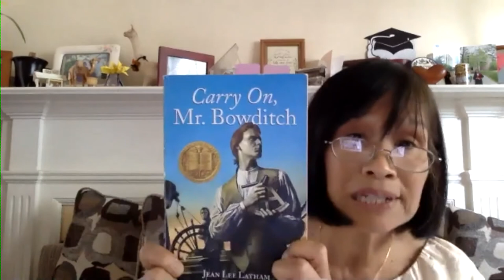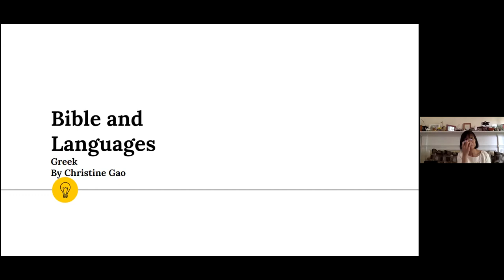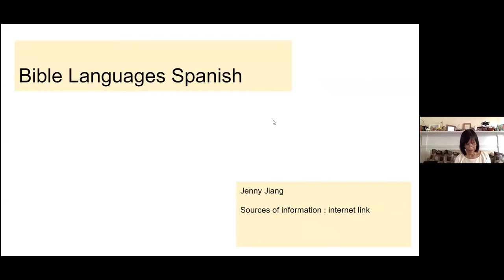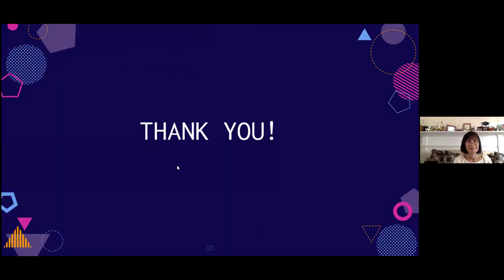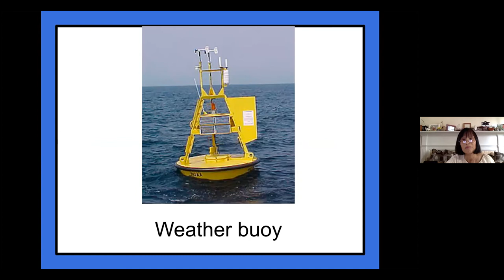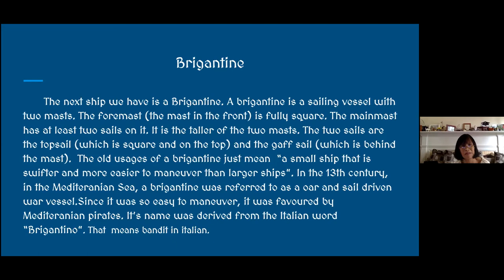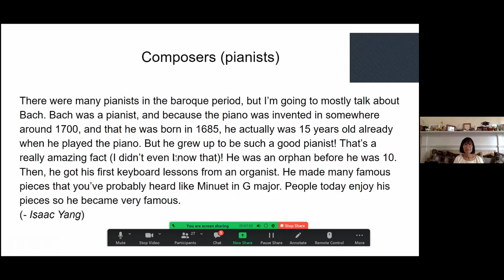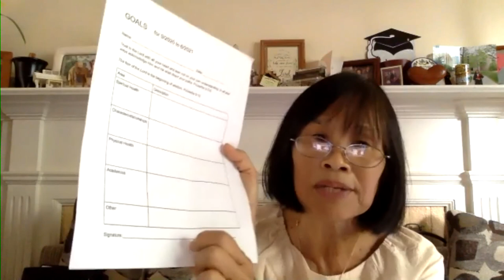Summer 2021 English Literature Class B Final Presentation